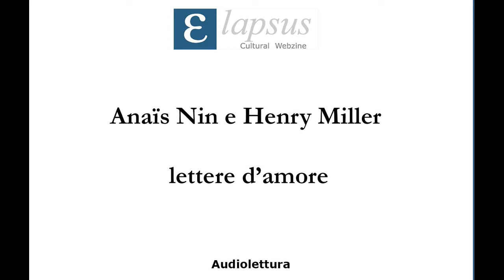Anaïs Nin e Henry Miller - Lettere d'amore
Letto da Pamela Del Bianco e Emmanuele Serio